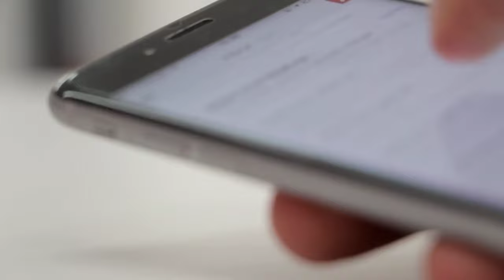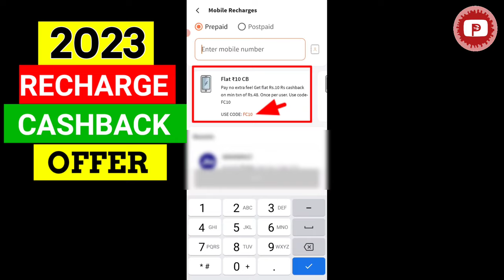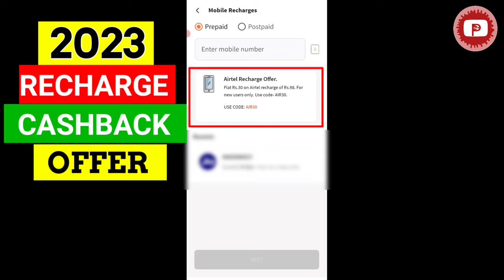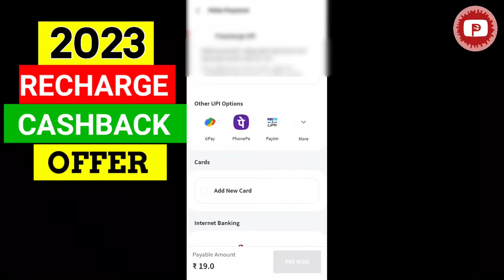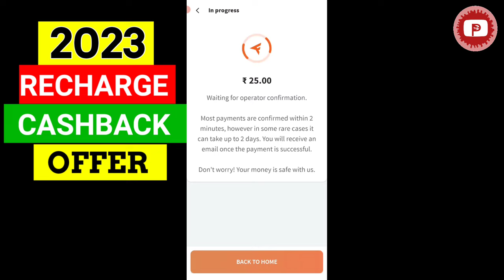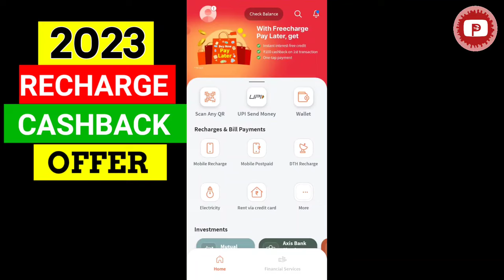Recharge Cashback Offer 2023 Airtel Jio Vi हर रिचार्ज पर कैशबैक New Offer | Best Recharge App 2023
Har Recharge Per Cashback Offer
Jio Recharge Cashback Offer
Airtel Recharge Cashback Offer
Vi Recharge Cashback Offer
BSNL Recharge Cashback Offer